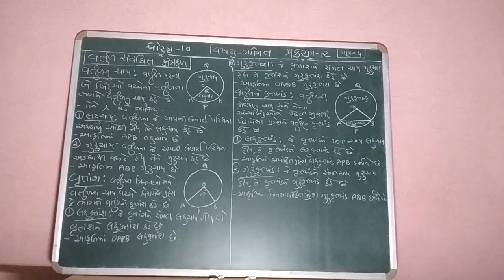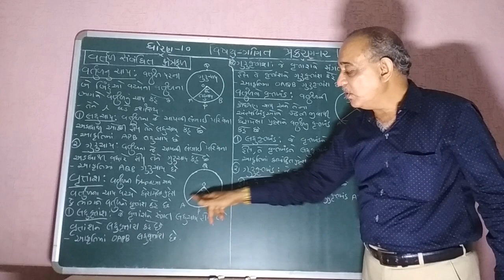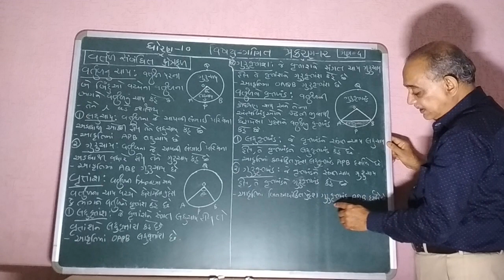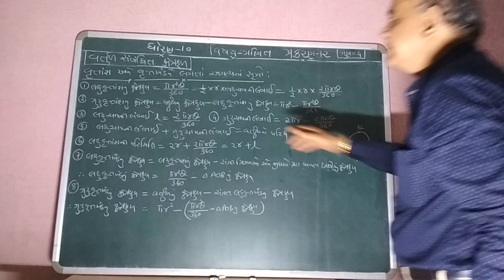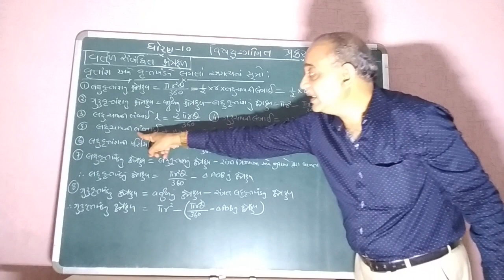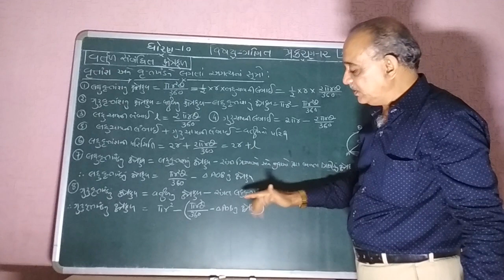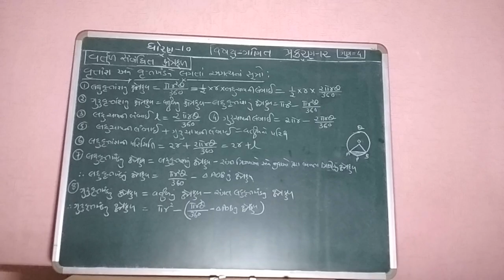STD -10 MATHEMATICS CHAP 12 PART 3